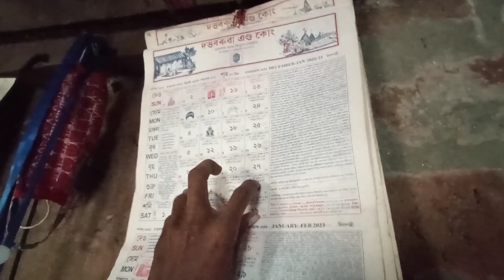14 দিন লাগিল আমাৰ / bhelaghar making vlogs 2023 / BJS YT Vlogs